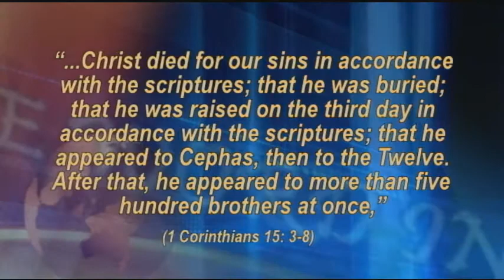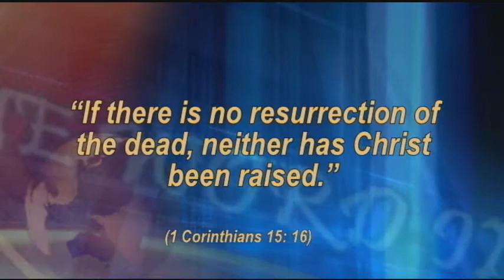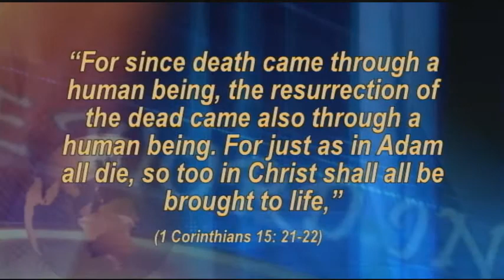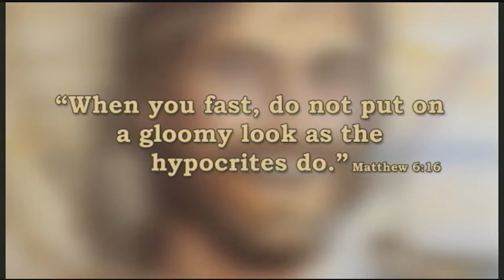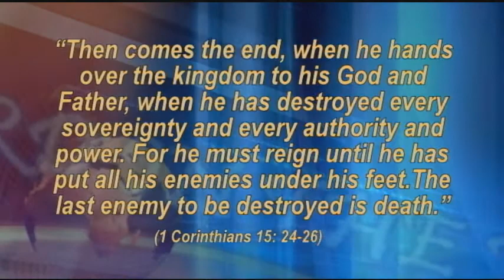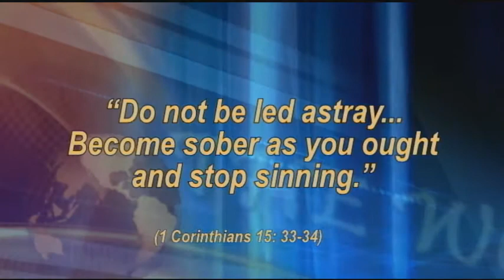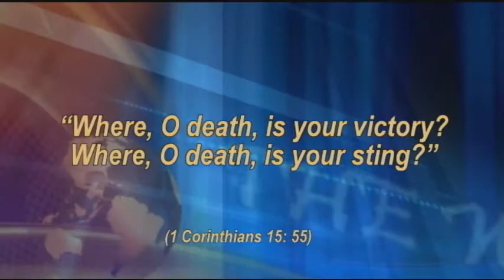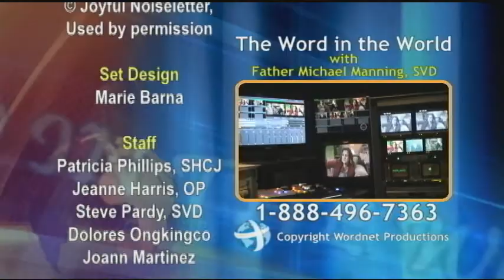Struck by God: Resurrection